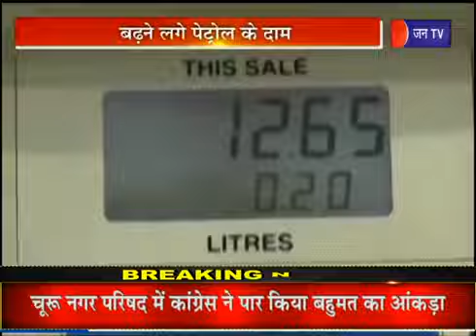Petrol Price Increases | पेट्रोल की कीमत में इजाफा, 77 रू 95 पैसे प्रति लीटर हुआ पेट्रोल | Jan TV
जन टीवी राजस्थान सेटेलाइट हिंदी न्‍यूज चैनल है। जन टीवी न्‍यूज चैनल राजनीति, मनोरंजन, बॉलीवुड, व्यापार और खेल में नवीनतम समाचारों को शामिल करता है। देश दुनिया की लाइव खबरें एवं ब्रेकिंग न्यूज के लिए बने रहें जन टीवी के साथ।

Jan TV (Jan TV) is a satellite Hindi television channel owned by CSL Infomedia Pvt. Ltd. Jan TV is the India's hindi news digital platform that shows true face of society.